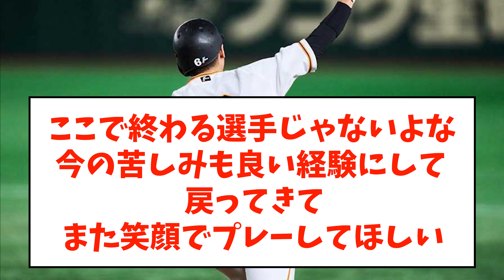【悲報】巨人・坂本勇人、2軍調整へ 「リフレッシュとか言ってる場合じゃないし」【なんJ反応】